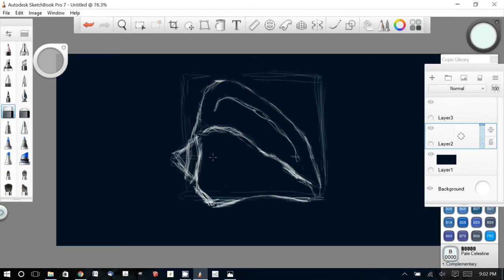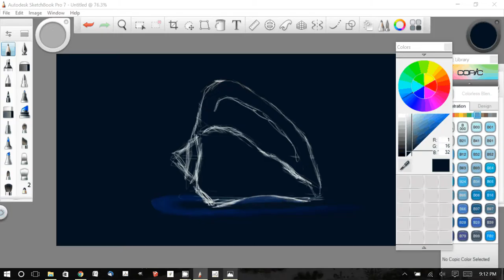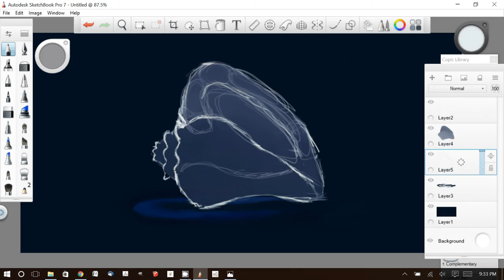Conch shell speed paint work in progress: Einstein on the Beach, Act 1, Scene 1, Train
This is my first attempt at a speed paint. I chose a picture of a conch shell embedded in mist from Einstein on the Beach, Act 1, Scene 1, Train. The conch shell is present throughout the opera in various places along with appearances from a gyroscope and a compass. I interpret Train to be a representation of Einstein's thought experiments on time dilation and the relativity of simultaneity which he described with trains going different speeds.

According to the special theory of relativity, it is impossible to say in an absolute sense that two distinct events occur at the same time if those events are separated in space. Something that is elsewhere also must be elsewhen.

This is the first part of a speed paint that will document the painting of the conch to completion. Unfortunately, my computer ate two drawing sessions after this one so there will be a sudden jump in the next video.